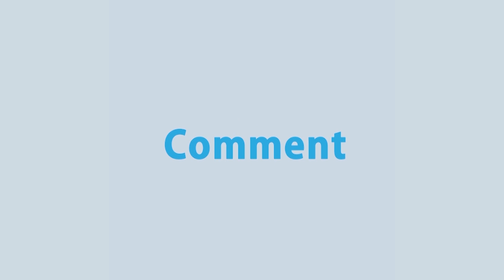করোনার কারণে গ্যালো বছরের মতো এবারও অনলাইনে বসছে কোরবানির পশুর হাট | Rtv News